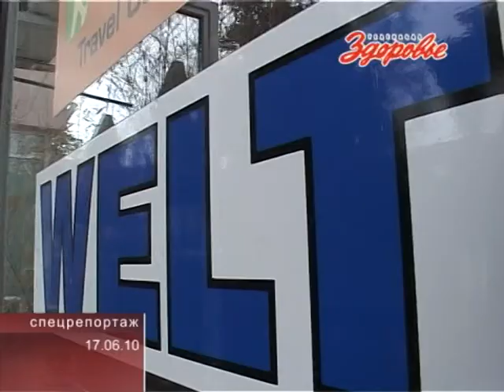Телевизор докладов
Телевизор докладов для летнего путешествия в Болгарию 2010

ТУРИСТИЧЕСКИЙ ОПЕРАТОР Планета Тур
г.Одесса
пр.Шевченко 4а (здание Финбанка, возле обладминистрации), оф. 128